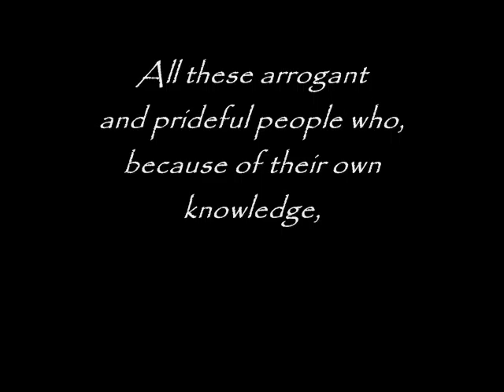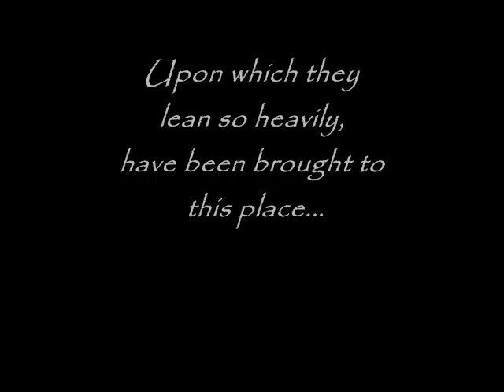END TIMES PROPHECY: "Judgment From The Almighty" Says The LORD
Hear The Word of El Shaddai, God Almighty!

TEXT:

Thus says The Lord of Heaven and Earth: Let your tears fall... And let your hearts grow heavy because of this which I have purposed to do, over that which I have prepared and shall carry out... Even over that which I have done already.

Grab hold of Me tightly, beloved,
For we shall soon return to The Father...

Even I shall take you, and hold you fast upon My bosom...

And many tears shall be shed... Tears of every kind.

Therefore, cease not from praying for this dying generation, all these foolish people who have come against Me... All these arrogant and prideful people who, because of their own knowledge, upon which they lean so heavily, have been brought to this place... Wherein I shall surely humble them.
By many dreadful signs and terrible judgments shall they be severely abased!... For their ways are worthy of recompense, and their hearts are meet for judgment from The Almighty.

Pray, My children!... Seek My face, and pray...